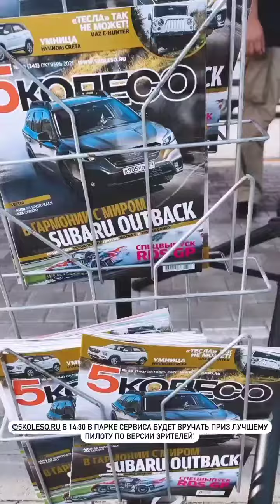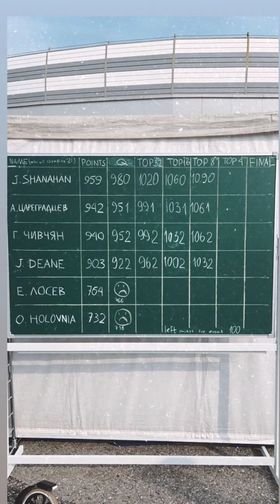7 этап RDS GP 2021. Кубок ВТБ. RDS GP (Instagram stories от 17.10.21)